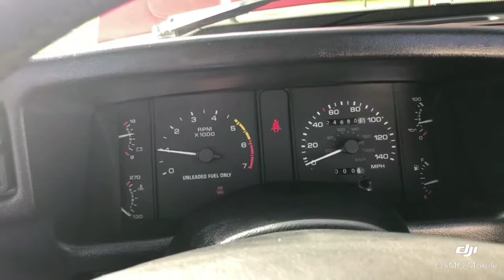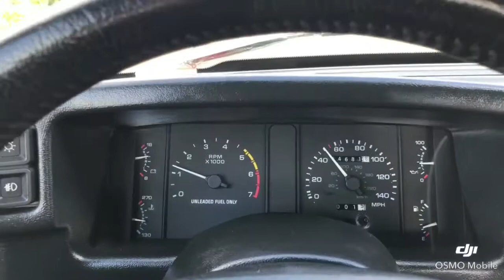1990 Ford Mustang GT Convertible from Rev Up Motors STK 466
1990 Ford Mustang GT Convertible from Rev Up Motors STK 466